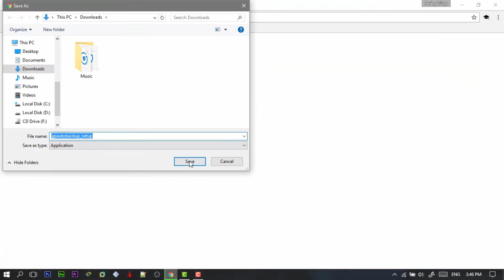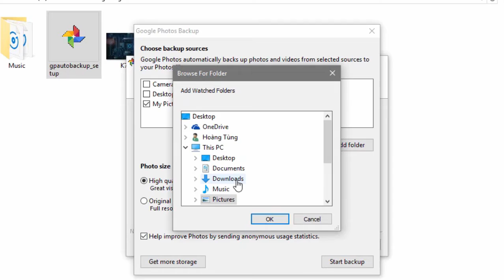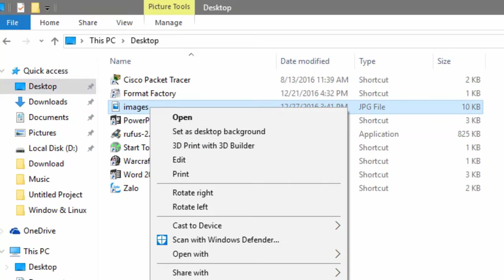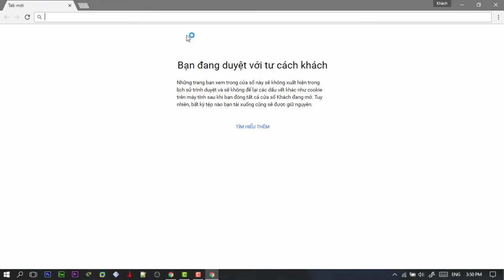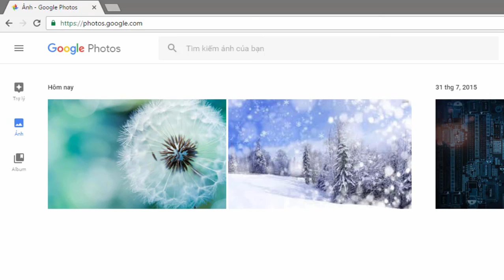Lưu trữ ảnh vô biên bằng Goolge Photos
KHÓA HỌC GOOGLE WORKSPACE CHO CÔNG VIỆC
Cách sử dụng Google Photos để lưu trữ ảnh không giới hạn